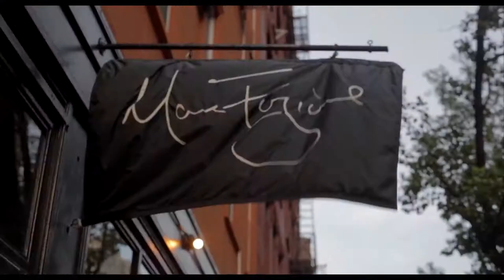Chef's Warehouse Chef's Table Tasting Experience Featuring Mangalitsa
Iron Chef Marc Forgione & Chef Andy Knudson entertain the teams from Chef's Warehouse & Mangalitsa by Møsefund with their most exciting cuisine and cocktails all Made with Mangalitsa.